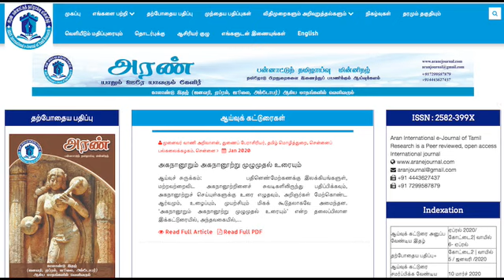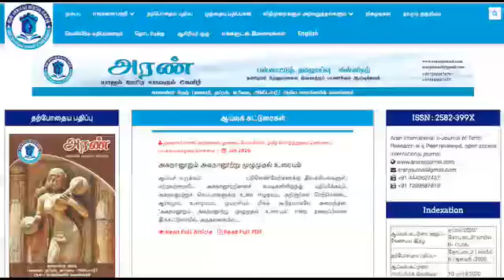செம்மொழி இலக்கியங்கள் இணையவழித் தொடர் | பொருநராற்றுப்படை |முனைவர் மனோன்மணி | அரண் வெப்டிவி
தலைப்பு: பொருநராற்றுப்படை | சிறப்புரை: முனைவர் மனோன்மணி, உதவிப் பேராசிரியர், உருமு தனலட்சுமி கல்லூரி, திருச்சிராப்பள்ளி.
அரண் பன்னாட்டுத் தமிழாய்வு மின்னிதழ் மற்றும் அரண் தமிழ் அறக்கட்டளை இணைந்து வழங்கும் அரண் மின்முற்றம் பகுதி 7, இணையவழி உரைகள் தொடரில் செம்மொழி இலக்கியங்கள்.
தொடர்ச்சியான 41 நாட்களில் - 41 இலக்கியங்களை - 41 பேராசிரியர்களைக் கொண்டு ஆய்வு மற்றும் அறிமுக நோக்கில் தமிழ் செம்மொழி இலக்கியங்களை, ஜூன் 16,2020 அன்று முதல் ஜூலை 26,2020; இரவு 8 மணிக்கு zoom செயலி மூலமாக நேரலையாக வழங்கி, பிறகு அந்நிகழ்வு இங்கு அரண் வெப் டிவி சேனலிலும் பதிவிடப்படும்.

முனைவர் பிரியாகிருஷ்ணன், நிறுவனர் மற்றும் தலைவர், அரண் குழுமம்.